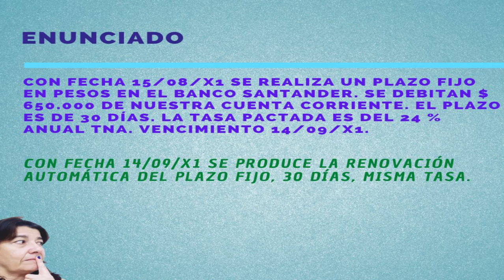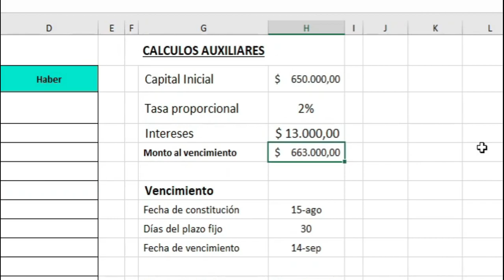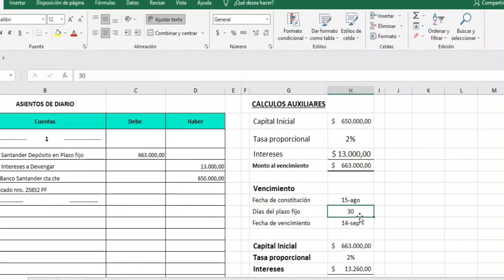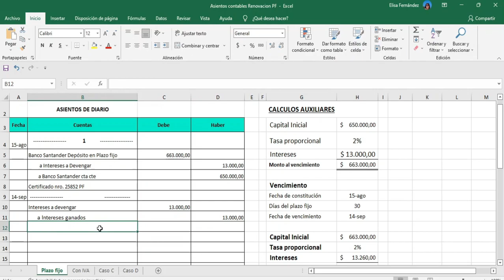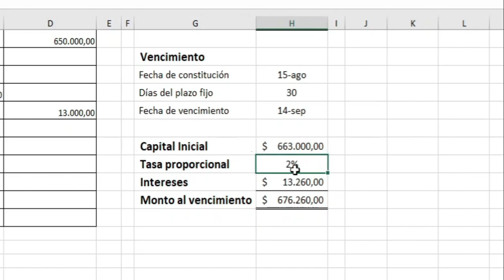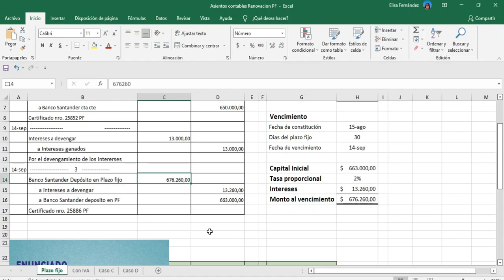RENOVACION Plazo fijo en pesos 👉 ASIENTOS CONTABLES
Los plazos fijos en pesos pueden aceditarse en cueta al vencimiento o renovarse automaticamente. En este video procedemos a una renovación automática al vencimiento.  Mas info en mi WEB

Cursos sobre los distintos Rubros de Balance

1. Caja y Bancos (9 videos)
3. Cuentas por cobrar (20 videos)
4. Principio de lo devengado (6 videos)
5. Bienes de cambio (11 videos)
6. Bienes de uso (7 videos)
7. Bienes intangibles (4 videos)
8. Cuentas de Pasivo (12 videos)
10. Patrimonio Neto (4 videos)

0:00 Introducción
0:30 Constitución del plazo fijo
02:30 Devengamiento de intereses
04:00 Renovación del Plazo fijo